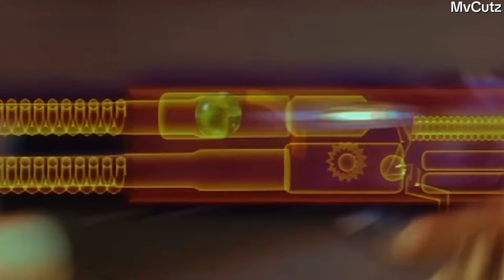Athadu X Skyfall | SuperStar Mahesh Babu |Mani Sharma | Trivikram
Song: Adele - "Skyfall"
Copyright:
▪ I have no rights to background music! ▪ I have no rights on the movie/series images!